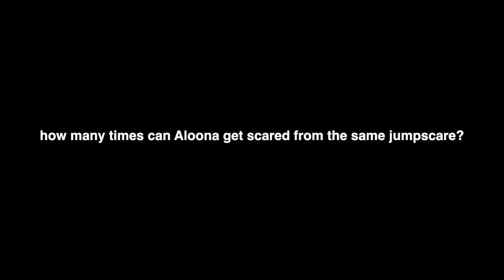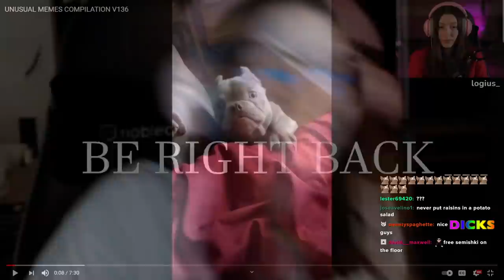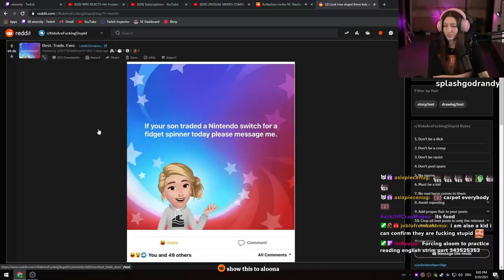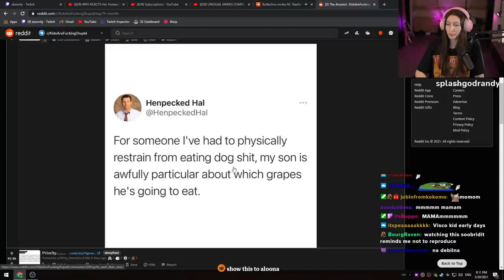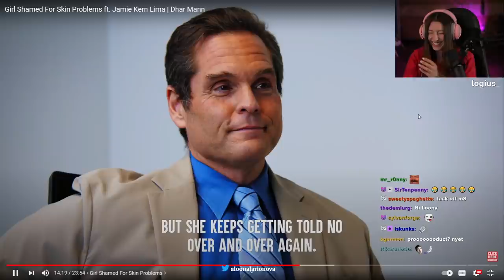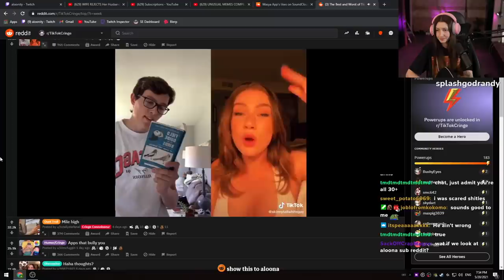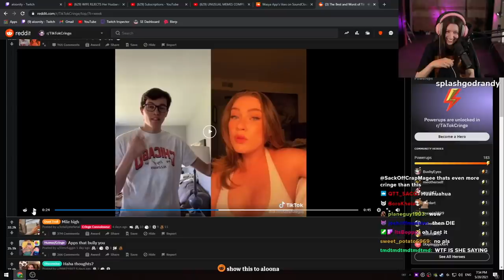SLAV GIRL PLAYS ALIEN:ISOLATION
in this video I played resident evil 7 and alien: isolation